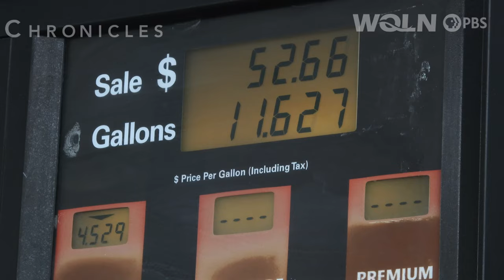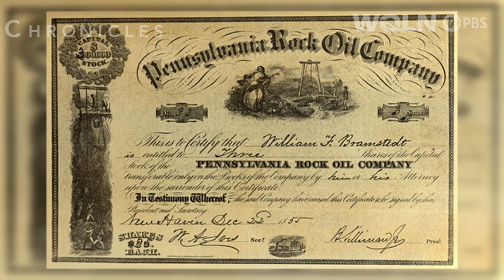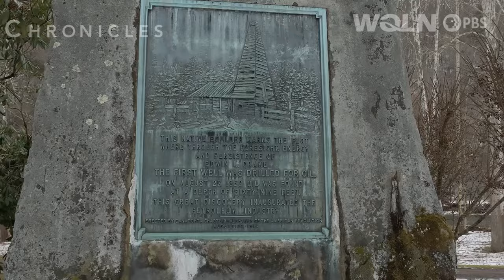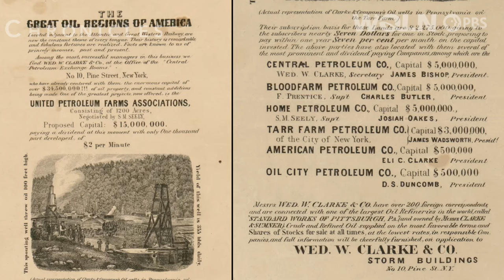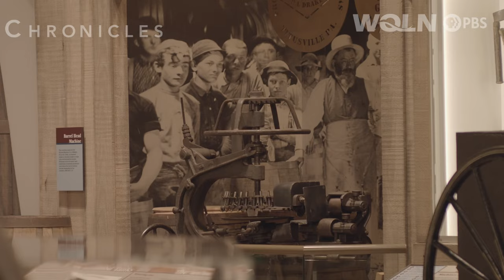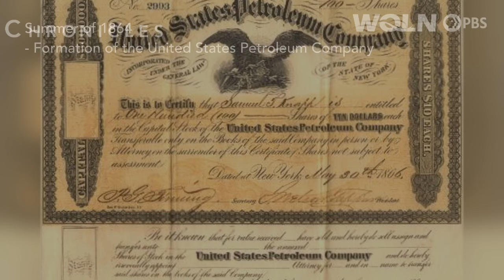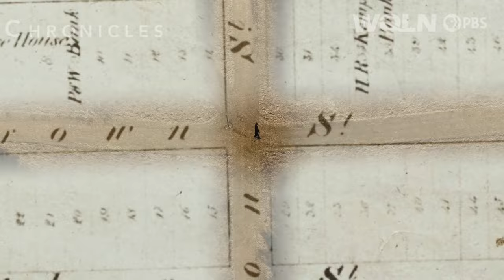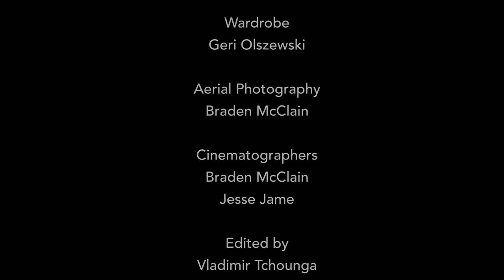Chronicles | Pithole City: The Ghost of America's Black Gold, Part I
Immerse yourself in the rich tapestry of America's oil industry, tracing its evolution from humble beginnings to a transformative force in our nation's history.
In this captivating episode, we delve into Pennsylvania's past, where the discovery of oil in the mid-1860s sparked a seismic shift in the local landscape. Join us as we unravel the intricate web of events that led to the establishment of refineries and ancillary industries, forever altering the fabric of society.
With each revelation, we'll navigate the challenges and triumphs of the pioneering souls who dared to harness the power of black gold. From the exhilarating highs of economic prosperity to the sobering realities of industrial hazards, we'll witness the human drama unfold against the backdrop of America's burgeoning oil empire.